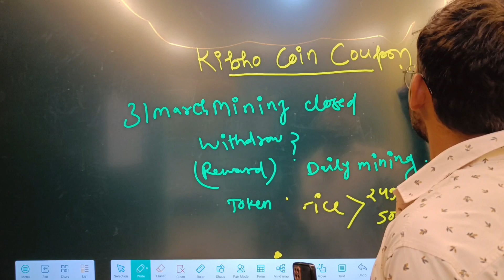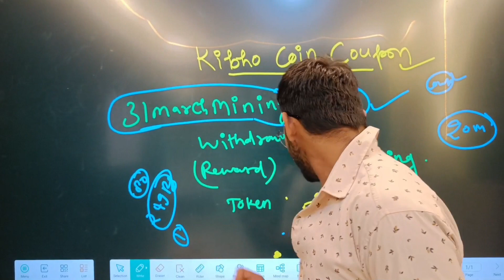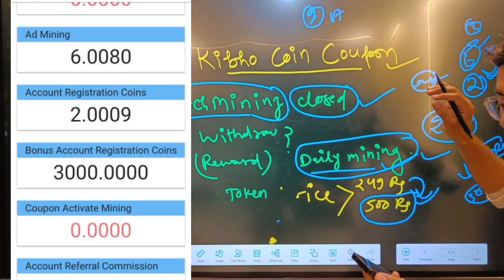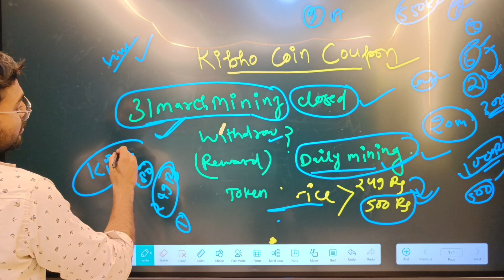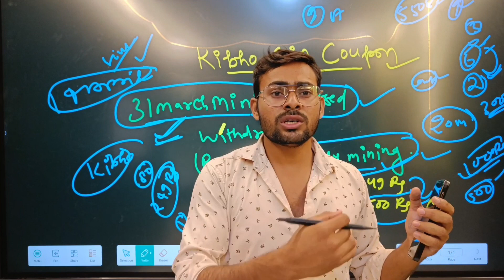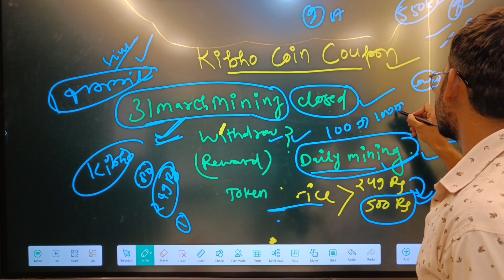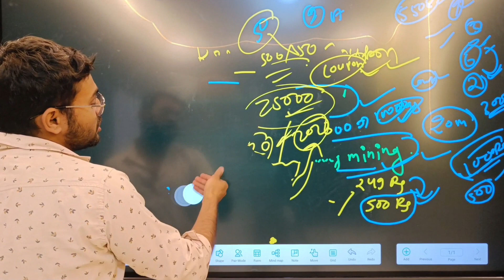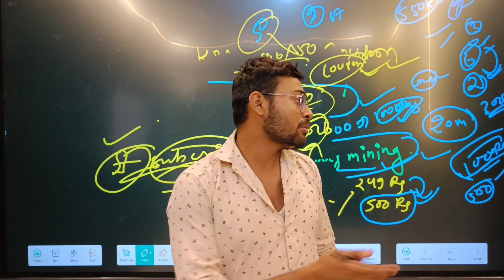Kibho Coin में Coupon कैसे और कब तक मिलेगा | Kibho Crypto Plan Coupon Problem & Registration | Hindi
payment करने से पहले एक बार whatsapp msg कर के पूछ ले की Coupon है की नहीं

Keywords!
kibho coin full details
kibho crypto investment full details,
kibho plan full details in hindi,
kibho me joining
how to join kibho,
kibho full details
kibho plan kya hai
kibho coin kya hai
kibo cryptocurrency,
kibho crypto joining problem
kibho coin 31 march last date
kibo coin detail
kibho coin hindi
new earning plan
kibho coin mansingh expert